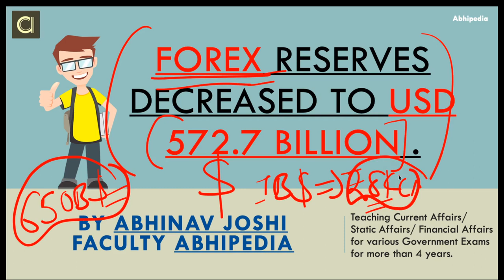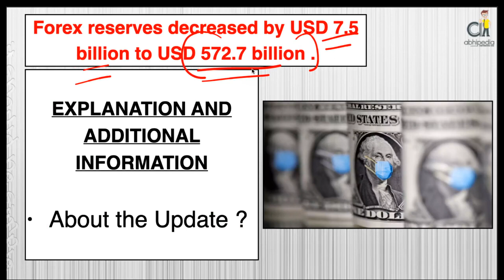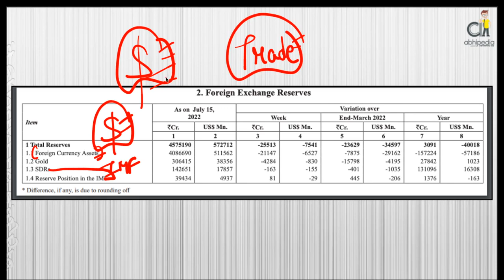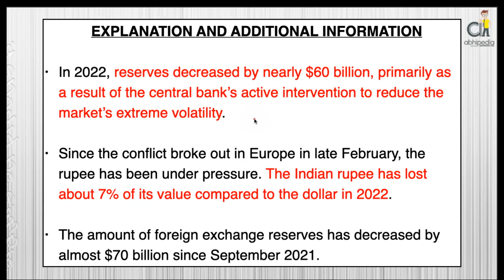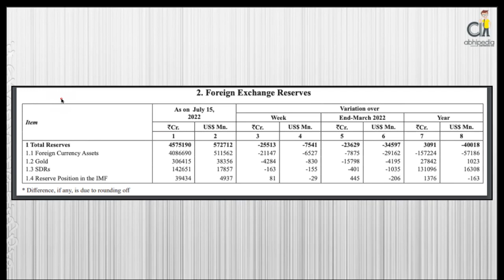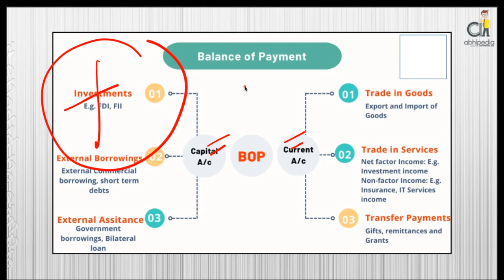NABARD GRADE A EXAM 2022 | Indian Forex Reserve Decreased | Current Affairs | By Abhipedia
Join 7 Days Trial in NABARD Grade A Complete Course(Phase 1 & 2)